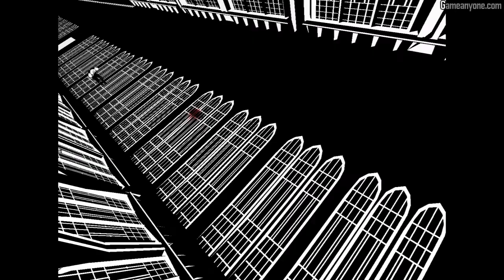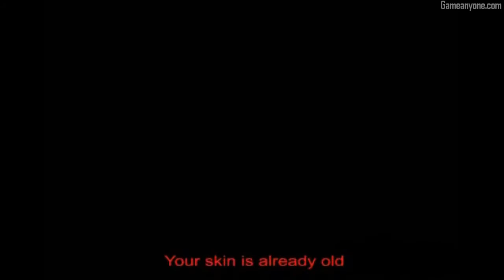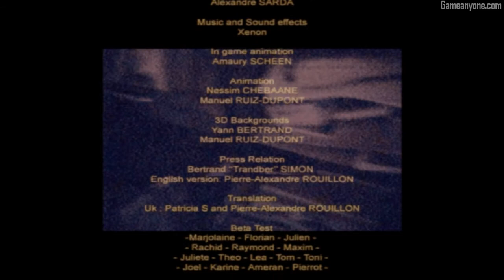Vigil: Blood Bitterness Playthrough (No Commentary) Act 4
Playthrough of this thing.